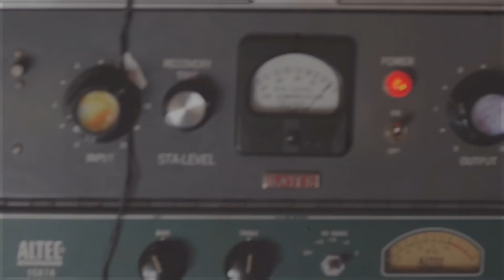Lindi Ortega - Liberty (Album Trailer)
"Liberty" is Lindi Ortega's highly anticipated album following the critical acclaim of her previous release "Faded Gloryville" and "Til the Goin' Gets Gone". Due out on March 30, 2018, "Liberty" was recorded in East Nashville, TN, the album is produced by Skylar Wilson (Justin Townes Earle, Rayland Baxter) with Steelism as the backing band and Country Music Hall of Fame member Charlie McCoy on harmonica and vibraphone.

Video and editing by Heather LeRoy.